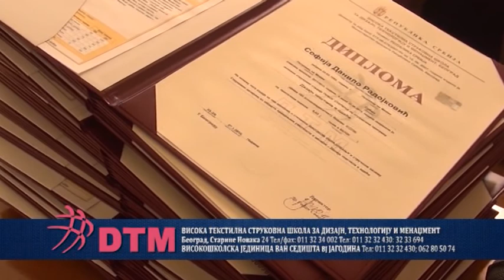Milovan Jovanović :: Info Arena - Miroljub Jevtić, Darko Trifunović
Radio televizija Bijeljina (TV BN) - Emisija "Info Arena"
Gosti : Miroljub Jevtić, Darko Trifunović
Voditelj : Milovan Jovanović - diplomirani politikolog i novinar